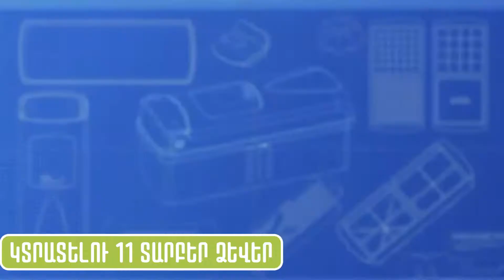Green 10in1 slicer քերող-կտրատող սարք